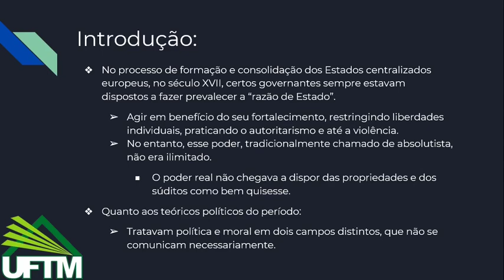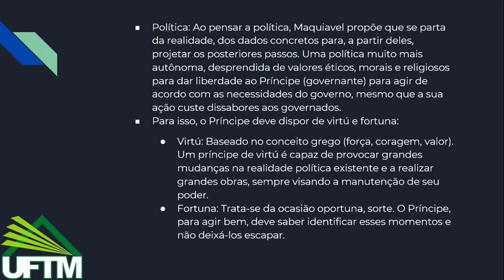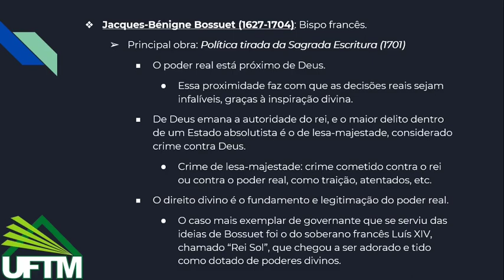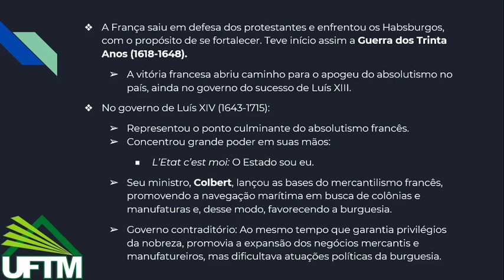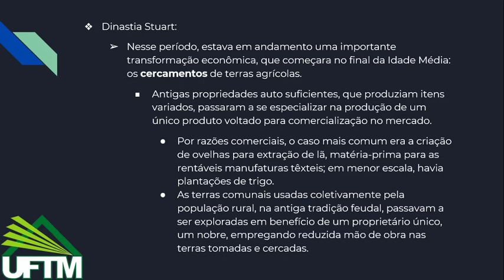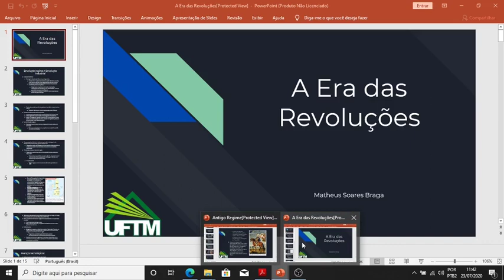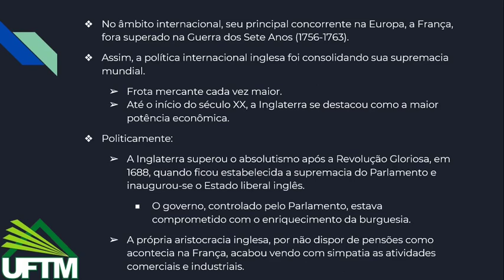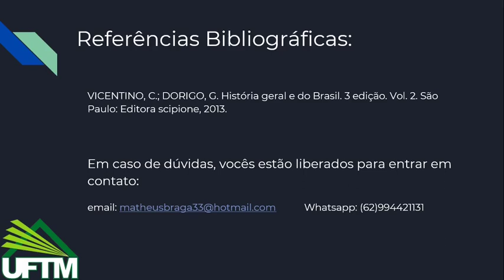HISTÓRIA - AULA 10 - PARTE 1 - 2020/1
Aula 3 - Antigo Regime, Revoluções Inglesas e Primeira Revolução Industrial